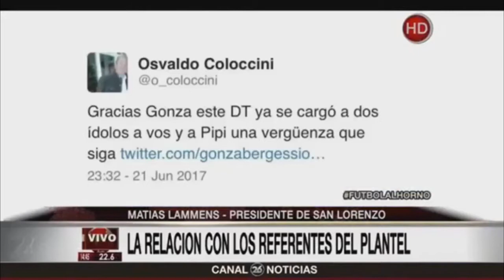Matías Lammens con Flavio Azzaro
Entrevista realizada en el programa